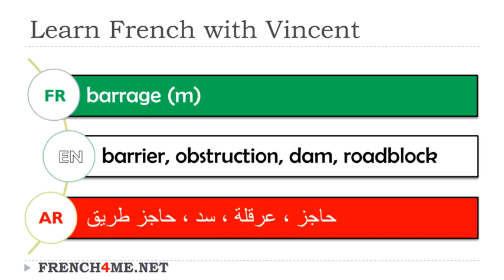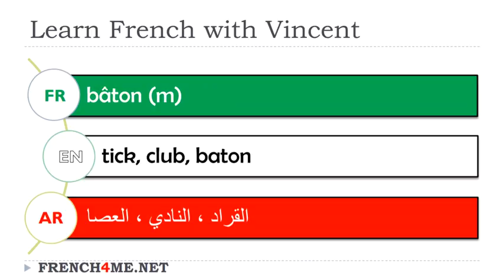Exercice video # Vocabulaire # Français Anglais Arabe # Noms masculins # 9